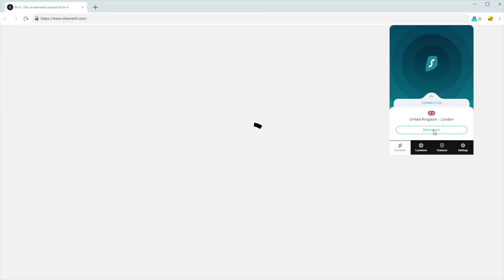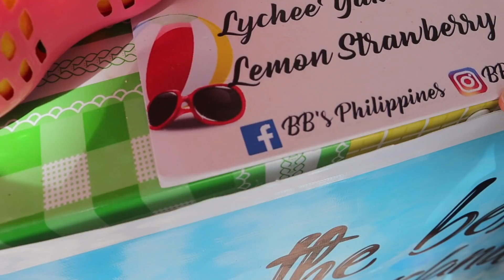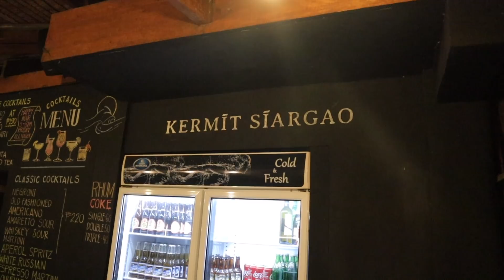The ULTIMATE Philippines Island Tour | CANNOT BE MISSED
In this video, we go on one of our most memorable adventures in the Philippines yet!

We visit three of the best spots in Siargao, go for a run on Naked Island and meet the most enthusiastic lemonade salesman ever! 🍋

ABOUT US:
Hi! We’re Adam and Yaz 👋
In March 2022, we decided to stop existing and start LIVING, so we left the UK to pursue a life travelling full-time.